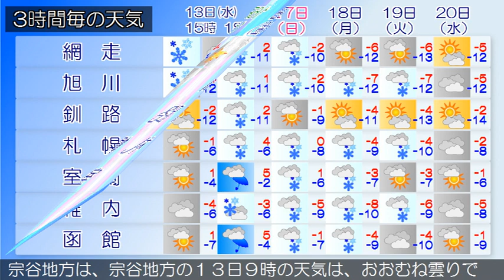2021/01/13 北海道地方の天気予報 昼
石狩地方では、１４日朝から夕方にかけて、猛ふぶきや吹きだ
まりによる交通障害に警戒してください。
の天気は、曇りまたは雪となっています。
りや雪となっています。
の天気は、曇りまたは晴れで雪の降っている所があります。
の天気は、雪または曇りとなっています。
渡島・檜山地方は、渡島・檜山地方の１３日９時の天気は、晴
れまたは曇りで雪の降っている所があります。
りで雪の降っている所があります。
宗谷地方は、宗谷地方の１３日９時の天気は、おおむね雲りで
、雪の降っている所があります。